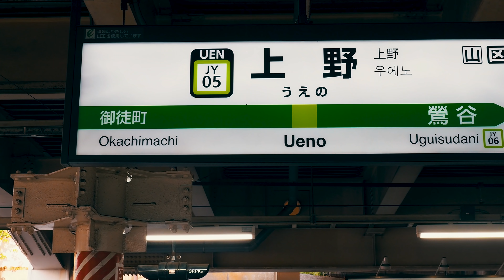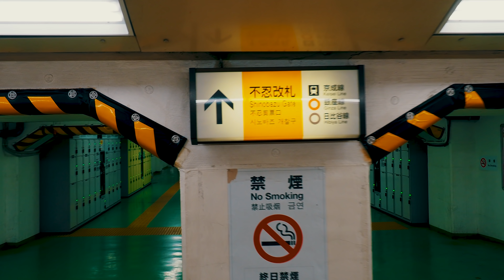【Cherry blossoms】TOKYO. Ueno Park, Episode 1. 2019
Episode 1 [Go see Kanzakura and Kanhizakura. ]
This video's sakura is a kind of Early-bloom cherry blossoms,these name are Kanzakura(寒桜,カンザクラ), and kanhisakura(寒緋桜)are in full bloom at Ueno Park.